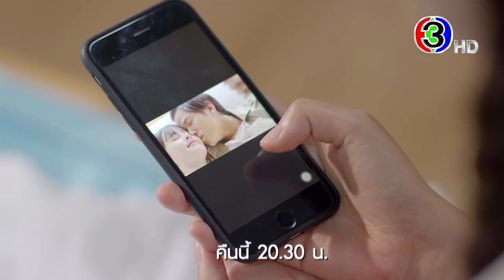คือเธอ EP.6 คืนนี้ 20.30 น. | 3Plus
คือเธอ ออกอากาศ ทุกวันพุธ - พฤหัส เวลา 20.30 น. ช่อง3 กด33